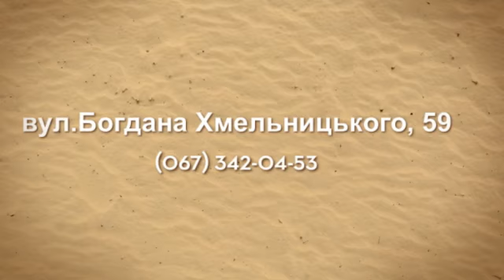Ландшафтний Дизайн Франківськ ціни Brillion Club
Ландшафтний Дизайн Франківськ ціни Автоиатичний полив франківськ вазони франківськ ціни Вуличні рослини франківськ кімнатні рослини франківськ Балконні вазони франківськ